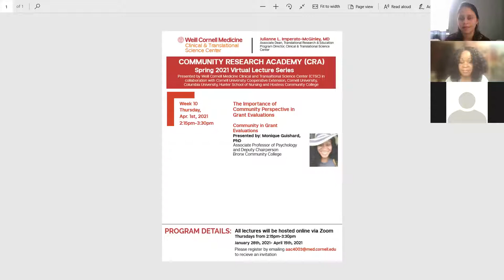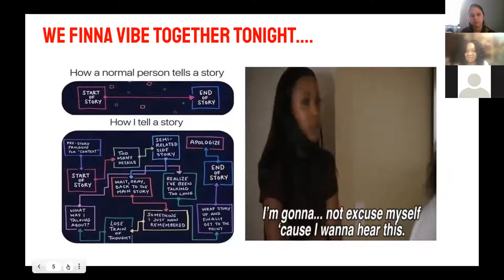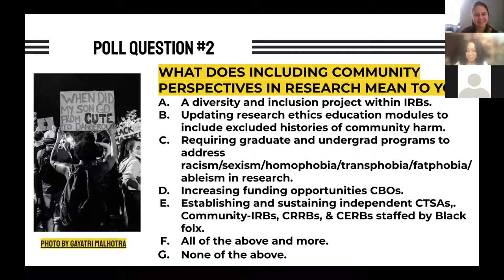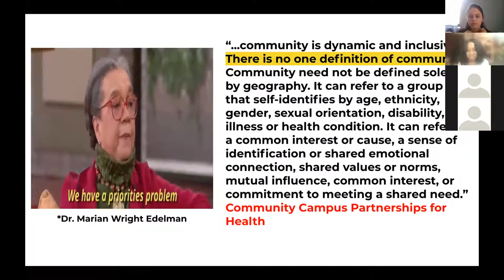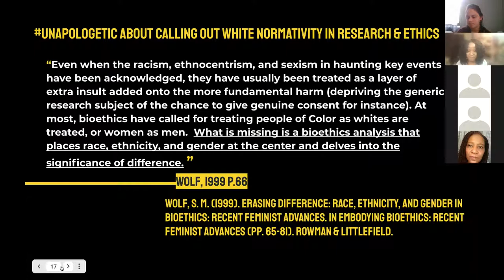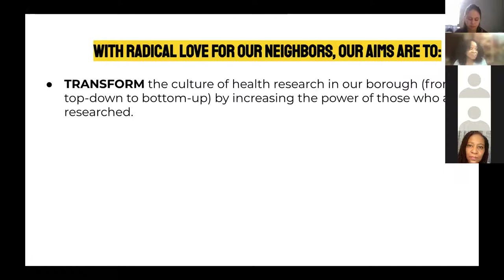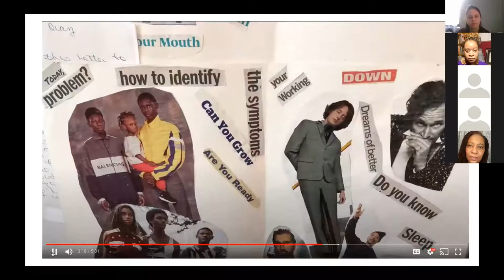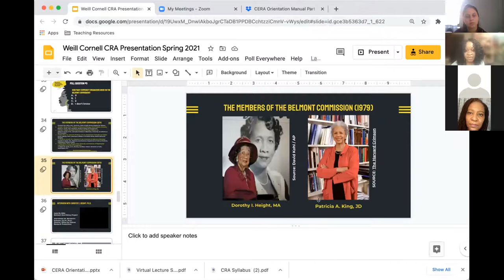Community Research Academy: Week 10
This week at the CRA, Dr. Monique Guishard gives another exciting presentation on the importance of community perspective in grant evaluations. Tune in to listen to our community members and their thoughts!